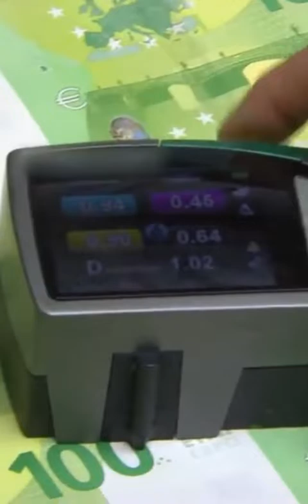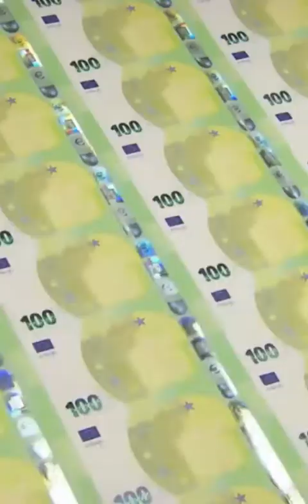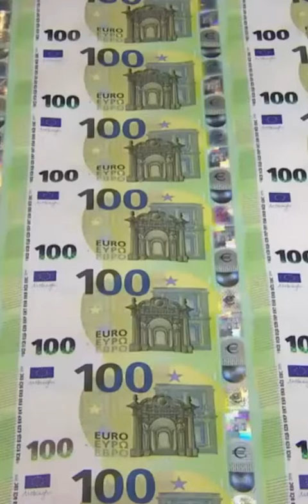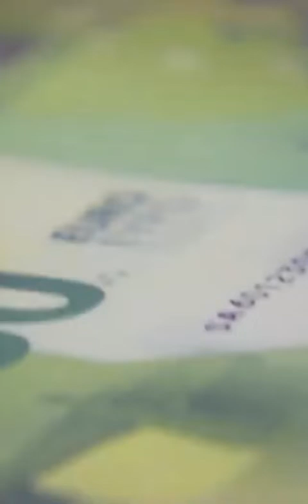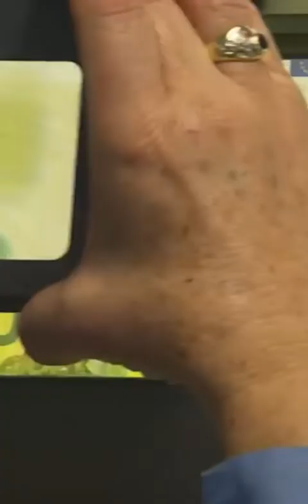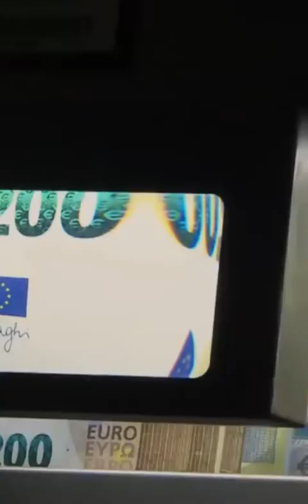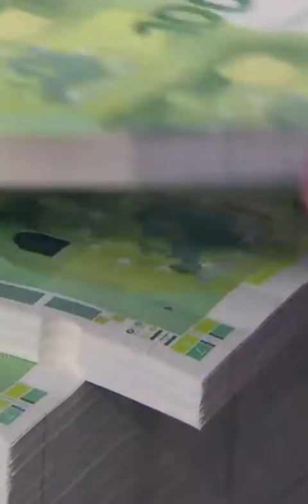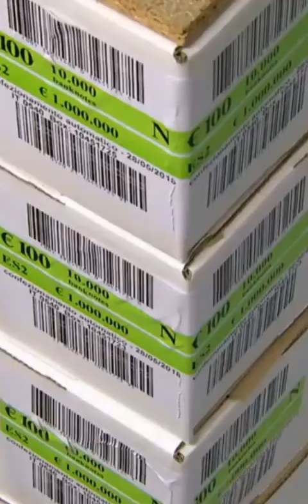Proceso de impresión de los nuevos billetes de 100€ y 200€ 720p